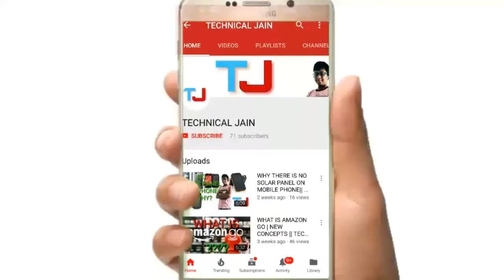TECH TALKS #3 || SAMSUNG J8,J6,J6+ , BLACKBERRY KEY2, XBOX ONE, MOTOROLA G6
HI FRIENDS MY NAME IS DEEVYANK AND YOU ARE WATCHING TECHNICAL JAIN. IN THIS VIDEO I WILL TELL YOU ALL THE NEWS RELATED TO TECH SO IT IS NAMED TECH TALKS
NEWS LIKE:~  SAMSUNG J8,J6,J6+ , BLACKBERRY KEY2, XBOX ONE, MOTOROLA G6 AND MORE IN THIS VIDEO

PEACE OUT!